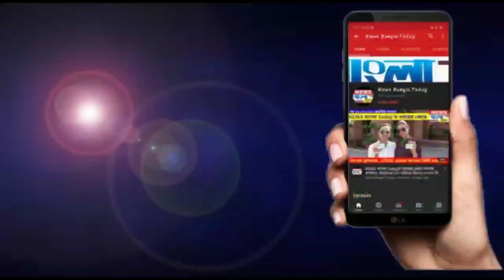লকডাউনে পুলিশ ও দুঃস্থ মানুষদের জন্য খাবারের ব্যাবস্থা